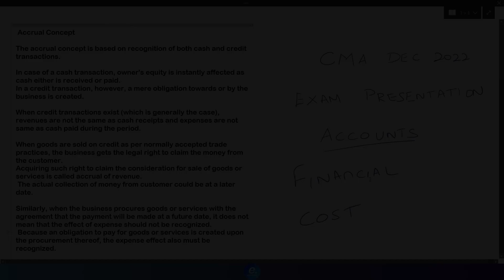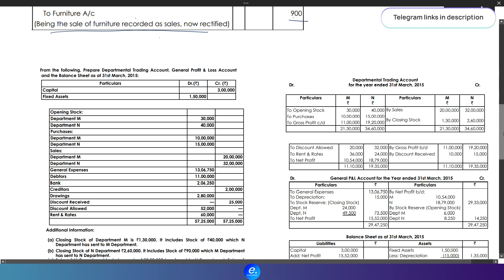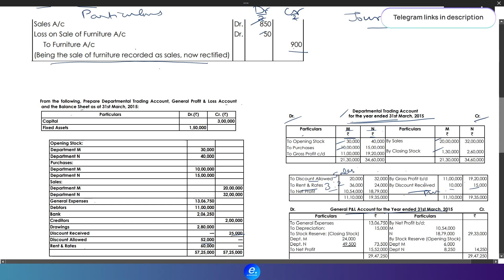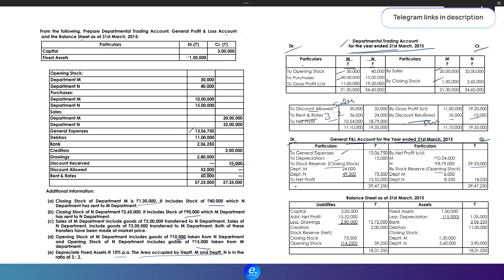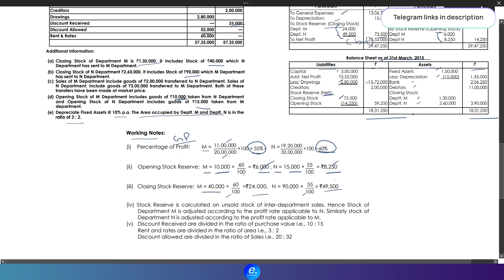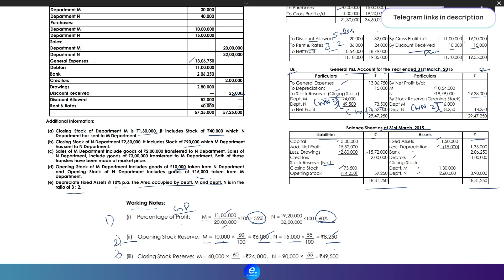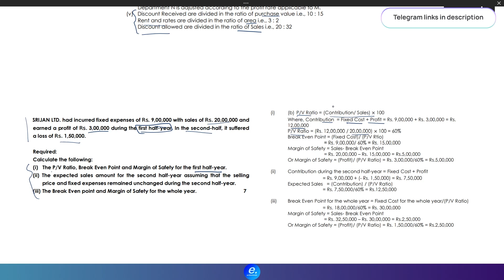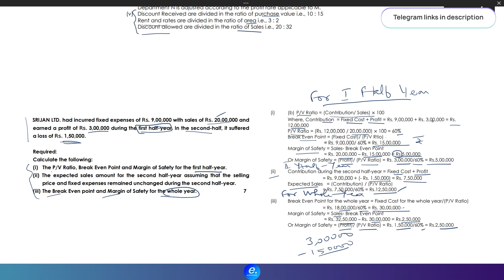Score 60+ in Financial Accounting, Cost Accounting - Self Study Tips CMA Intermediate Students Tamil